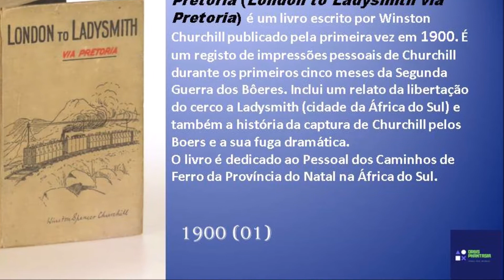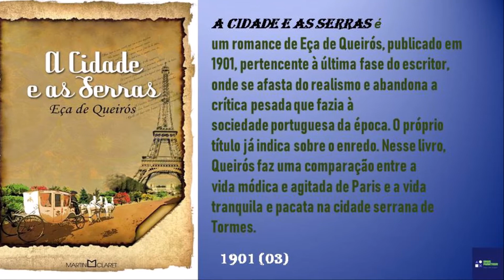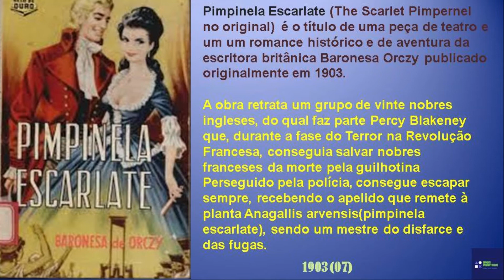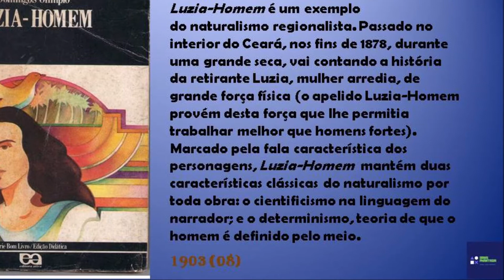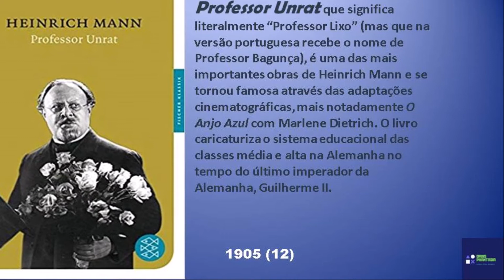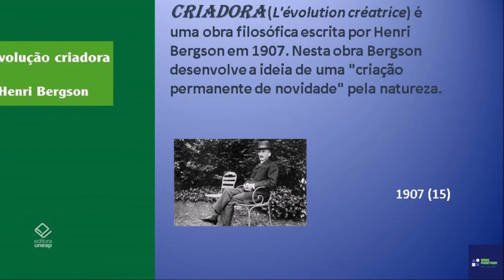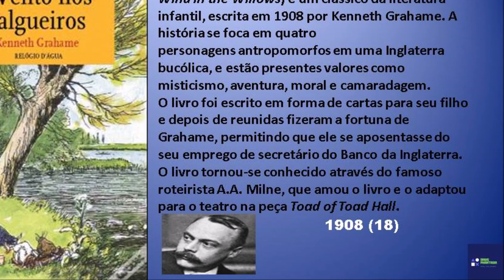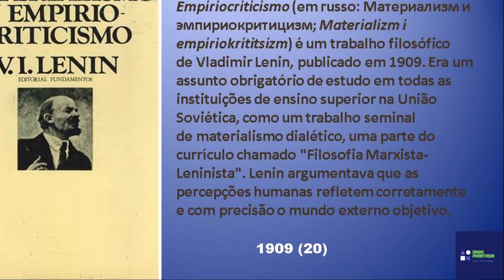Série 200 Livros do Século XX Década de 1900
O período de 1900 à 1909 foi caracterizado por uma dos primeiros saltos tecnológicos no campo dos transportes,  desenvolvimento da aviação e do automóvel. Foi também o início da chamada arte moderna com os movimentos culturais pós-romantismo. Os estados unidos tiveram grandes ganhos econômicos e políticos neste período ele era potência industrial líder no mundo em termos de produção. A África, América Central e do Sul e Ásia também gradualmente rumaram a uma maior autonomia. Com a criação de novos estados independentes em expressões europeias, o balanço de poder ao longo do século  XX começou a se deslocar para fora da Europa.​
​                 Este período ficou conhecido como La Belle Epoque, uma economia com gastos luxuosos em bens materiais. Marcado por profundas transformações culturais que se traduziam em nova maneira de pensar e viver o cotidiano. A Belle Époque foi considerada uma era de ouro, beleza e inovação e paz entre os países europeus. Novas inovações tornaram a vida mais fácil em todos os níveis sociais, e a cena cultural estava em evidência, a arte tomava novas formas com o Impressionismo e a Art Nouveau.

              A agricultura e grandes inovações industriais foram um marco na época com investimentos altíssimos,  tecnologias como o telefone, o telegráfo sem fio , o cinema, a bicicleta, o automóvel, o avião, inspiravam novas percepções da realidade. Com seus cafés, concertos, balés, óperas, livraria , teatros, boulevards e alta costura, Paris a cidade luz era considerada o centro produtor e esportador da cultura mundial.